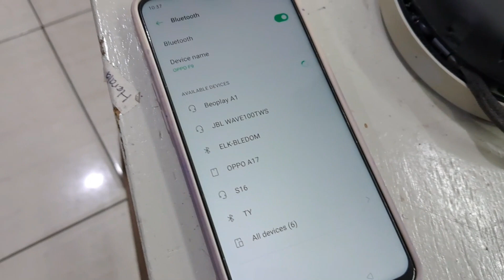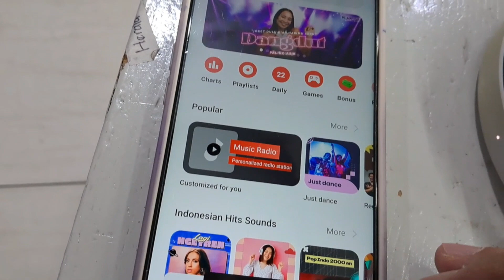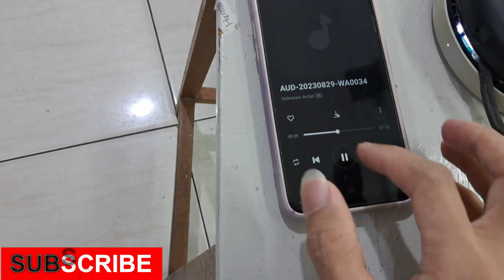beoplay A1Bang & Olufsen mati total jangan dibuang dulu disimak video ini sampai selesai gaess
Bang & Olufsen Beoplay A1 specification
2 x 140W at Peak Power.
Aluminum Core Subwoofer.
Bluetooth v4.2.
Stereo Pairing.
Up to 24-Hour Rechargeable Battery.
Compatible with Beoplay App.
Built-In Mic and On-Device Call Controls.
3.5mm Jack and USB Type-C Charging Port.